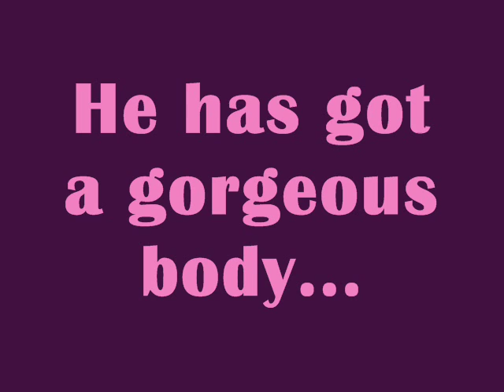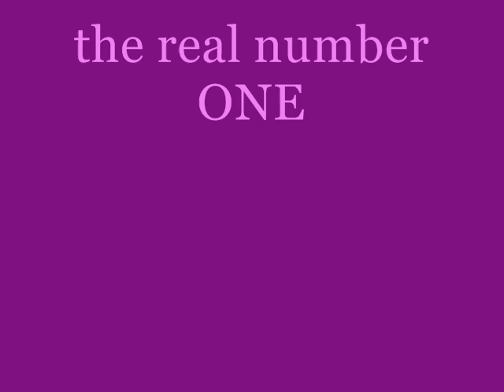Massimo Oddo 5